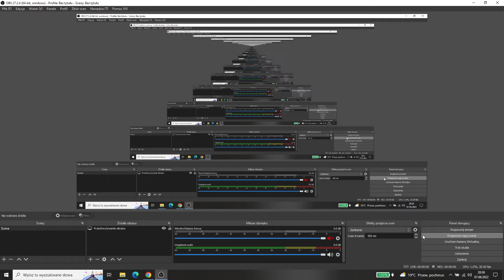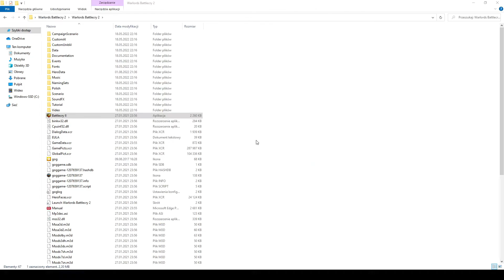Warlords Battlecry 2 Campaign #10 Lysea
Warlords Battlecry 2 Campaign, played on normal difficulty without pausing. I play with Orc Warrior on Bronzeman Mode. First map is exceptionally played on the hardest difficulty. No commentary.